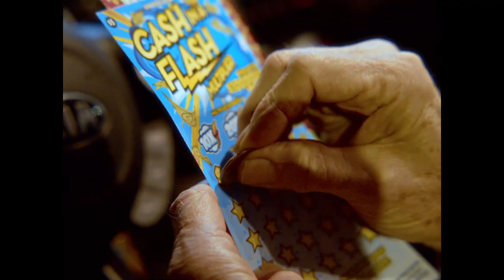‘Eau de parfum’ TRAILER by Balwo | For Z-Fest 2023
The alluring fragrance of "Eau de parfum" takes us on a journey through the day of James, a seasoned man of 70, on a quest to secure employment while dabbling in the art of entrepreneurship. In order to provide for his ailing wife and himself, James resorts to peddling his carefully crafted scents out of the trunk of his trusty automobile.Team 58 Z-Fest 2023